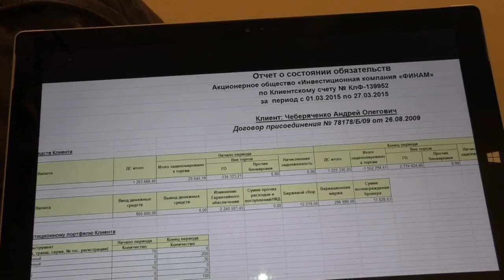Остерегайтесь жуликов на Forex и фондовом рынке!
Xelius Group - Александр Веденеев 15.04.15
Жмем Нравится и подписываемся на данный канал. Это поможет нашему развитию.

Если вам понравился ролик и вы хотите оказать проекту посильную помощь, то можете это сделать, кинув копеечку (или более) на яндекс кошелек – 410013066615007